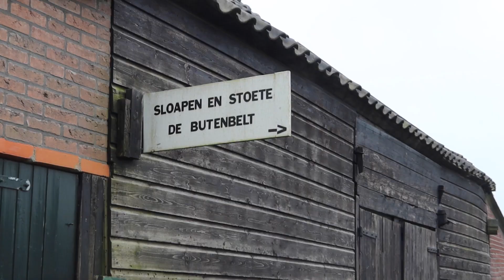Pieterpad Etappe 10: van Ommen naar Hellendoorn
Het lange weekend stond al een tijde gepland en daarmee ook een etappe van het Pieterpad op 22 maart 2024. Voor wat betreft het vervoer was dit tot nu toe de lastigste. De eerste 9 etappes konden we gewoon de auto op het eindpunt neerzetten en met het openbaar vervoer naar het beginpunt. Omdat het openbaar vervoer van Hellendoorn naar Ommen lastig eerste en zo’n anderhalf uur duurt, hebben we het nu ander gedaan. Met trein van Zwolle naar Ommen, lopen naar Hellendoorn, met de bus van Hellendoorn naar Nijverdal en vanuit Nijverdal weer met de trein naar Zwolle. Wat meer moeite dus, maar des temeer hebben we genoten van wederom een prachtige etappe.